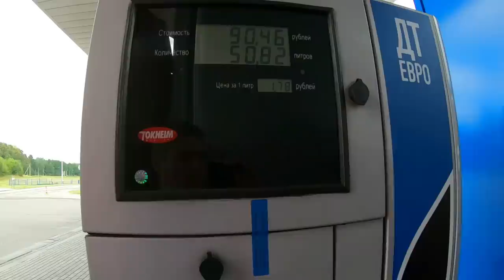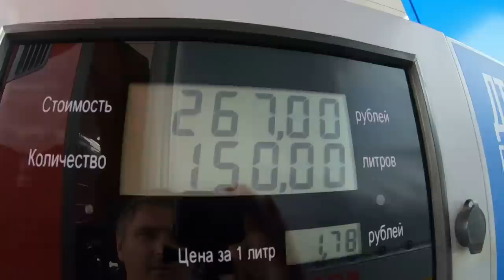$514 Приграничные баталии!!! Мы в Белой Руси!!!